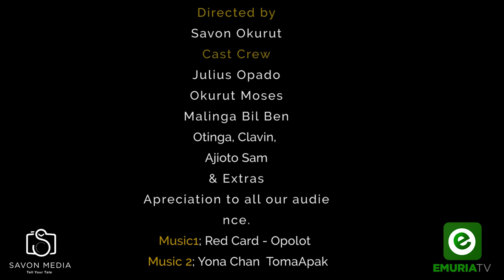Land is Not Soil as Bill Ben Sues Dolopiiko